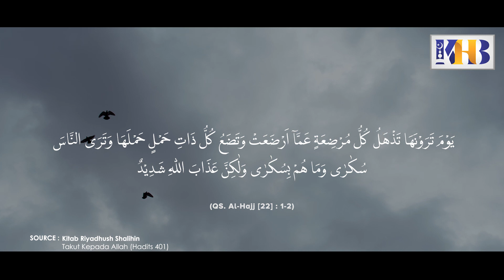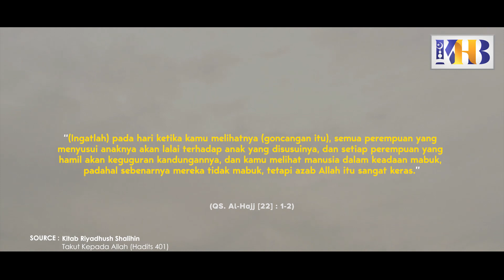[KHB SPESIAL] Dahsyatnya Hari Kiamat! (2021)